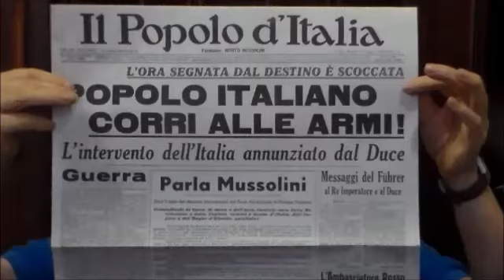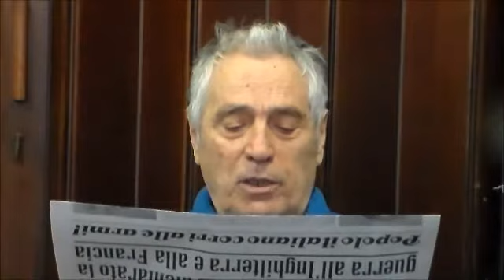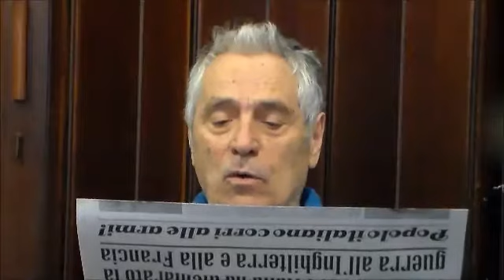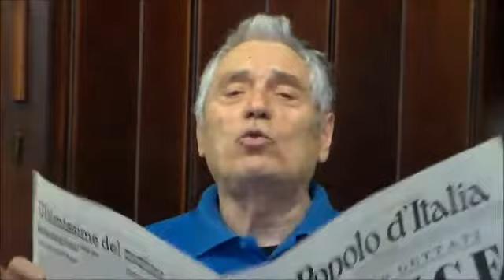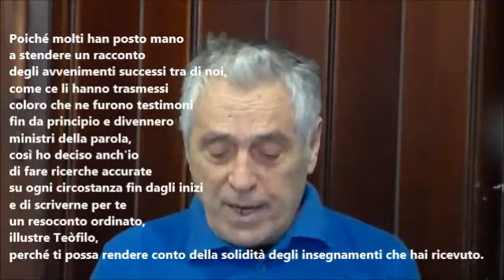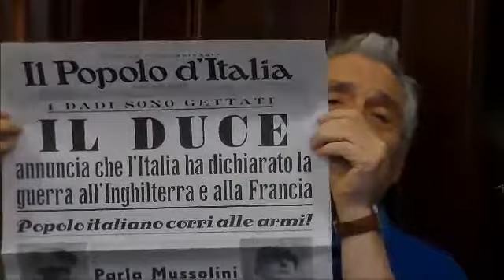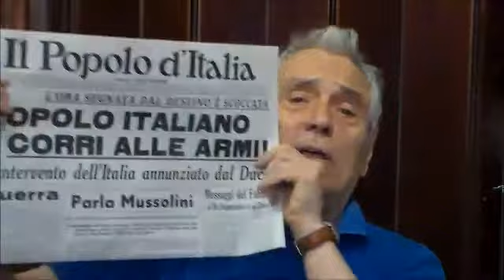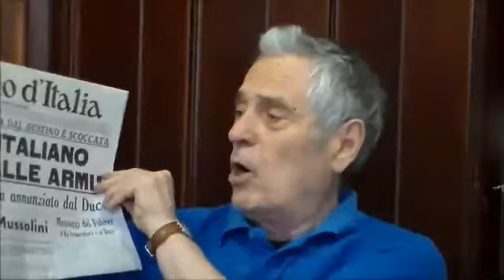Una iniziativa IN ATTO IN QUESTI GIORNI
La vera evangelica STRAGE DEGLI INNOCENTI fu la II GUERRA MONDIALE, voluta da due che - come RE ERODE - aspiravano ad essere i MESSIA DEL MONDO... CHE POI LO PRETESERO D'ESSERE IN 3...
PIANIFICATA da HITLER A FINE GENNAIO 38 E DAL DUCE il 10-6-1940 IL POSSIBILE AVVENTO MESSIANICO di 6 giorni prima è datato 25-1-38 e 4-6-40, i giorni della mia nascita  e della rinascita il dì che fui miracolato dalla Madonna e in cui, nel 69, mi legai a G.S. figlia di Mario e Giuseppina...